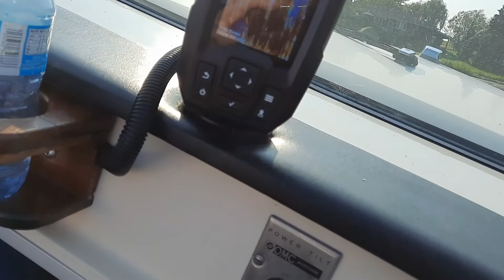Saturday at the 'Gog pt IV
Fourth of a four part video set of a boat ride on Lake Scugog 17 September 2022